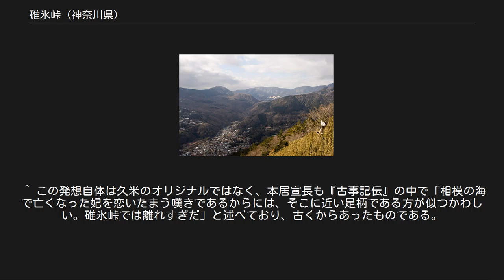碓氷峠 (神奈川県)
碓氷峠（うすいとうげ）は、神奈川県足柄下郡箱根町宮城野にある峠。
 「臼井峠」「碓井峠」「碓日峠」など、時代や文献により峠名の表記が異なるが、全て同じ峠を指す。
 国道138号（箱根裏街道）の北の山中を走り、宮城野集落と仙石原集落を結ぶ細い峠道上に存在する。
 山深いところに位置するが、峠のある場所は北にある明神ヶ岳から続く箱根山の古期外輪山の山裾と中央火口丘の一部が重なった部分にあたるほか、道自体が急勾配を避けて標高650メートルの附近の山腹に当たる部分を南東から北西に横切っており、峠自体は比較的緩やかである。
 周囲は箱根の山中であり、碓氷梅林以外に取り立てて観光地などはないが、峠附近には休憩用の東屋と、ヤマトタケル伝説（後述）に基づいて大正6年（1917年）に立てられた「吾妻はや」の記念碑がある。
 なおこの峠を通る道は「碓氷道」と呼ばれる箱根越えの古道であり、国道が通じる前は両集落を結ぶ主要道でもあった。
また古くは南足柄市方面から御殿場市方面を結ぶ幹線道であり、一部では古代の東海道そのものかもしくはそれに関係する街道とされることもあるがつまびらかでない。
 上述の通り、この峠は『古事記』『日本書紀』に登場する英雄・ヤマトタケルの伝説の地とされている。
東征の途中で荒れ狂った海の神を鎮めるために入水した弟橘媛（おとたちばなひめ）を偲んで、「吾妻はや」（あづまはや、「吾（我）が妻や」という意味）と3回嘆いたという伝説がそれである。
 これは現地に当初からあった伝説ではなく、近代の歴史学者・久米邦武が明治時代に唱えた説によって結びつけられたものである。
この説は、この伝説の地が『古事記』では「足柄坂」、『日本書紀』では「碓日嶺」と場所が異なることについての考察から生じたもので、著書の中で以下のように考察を行っている。
 まず久米は「吾妻はや」の語が弟橘媛をしのぶ言葉であることから、「伝説地は媛が入水した走水の海が見える場所でなければならない」とするとともに、『日本書紀』で伝説地に到るまでの道順が合理的でないとして、『日本書紀』に記された道順から言われて来た信濃国・上野国国境（長野県・群馬県県境）の碓氷峠とする説を退ける。
 そして場所は『古事記』が記す「足柄坂」が正しく、『日本書紀』が記す「碓日嶺」はその別名であると考え、地質学者に委託する形で調査した結果、当峠の存在を知り伝説地としたのである。
 しかしこの説は、吉田東伍の『大日本地名辞書』や地誌に引かれたりするなど、当時は一定の支持を得たものの、その後は全く顧みられておらず、研究史の中に埋もれてしまっている。
 ^ この発想自体は久米のオリジナルではなく、本居宣長も『古事記伝』の中で「相模の海で亡くなった妃を恋いたまう嘆きであるからには、そこに近い足柄である方が似つかわしい。碓氷峠では離れすぎだ」と述べており、古くからあったものである。
 ^ この話でヤマトタケル一行は常陸国→甲斐国→武蔵国→上野国と行軍して「碓日嶺」に至っているが、これを「行軍するには途中の山が険しすぎて無茶」と考えたことによる。